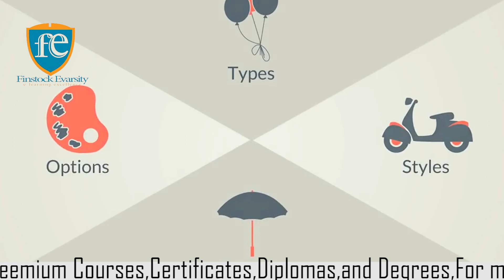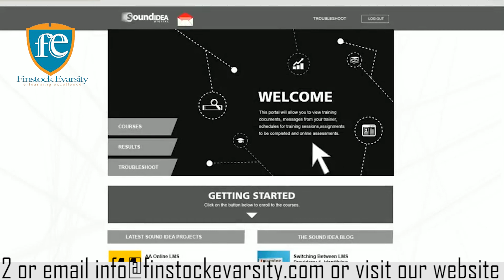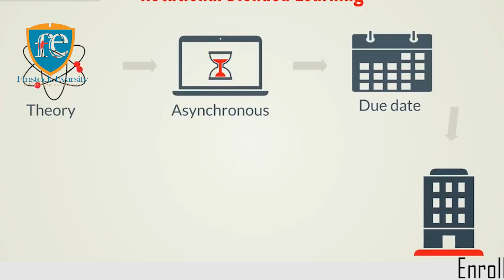ACCESIBILITY IN ONLINE EDUCATION FINSTOCK EVARSITY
🌐 Welcome to our latest video where we delve into the crucial topic of enhancing accessibility in online education! Join us as we explore various strategies and solutions aimed at making online learning more inclusive and accommodating for all learners.

In this insightful discussion, we cover:

The importance of accessibility in online education.
Common challenges faced by individuals with disabilities in accessing online learning materials.
Practical tips for educators and content creators to make their online courses more accessible.
Technologies and tools that can assist in improving accessibility.
Real-life examples of successful implementations of accessibility features in online education platforms.
Whether you're an educator, student, or enthusiast of online learning, this video offers valuable insights into creating an inclusive educational environment for everyone.